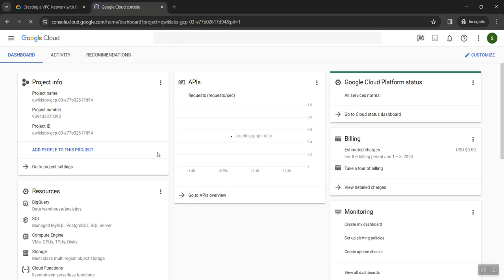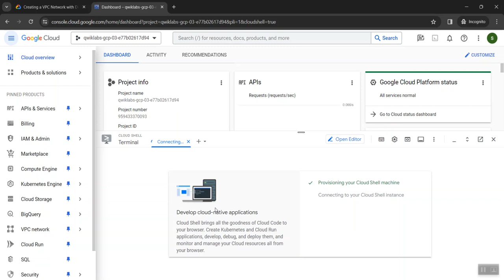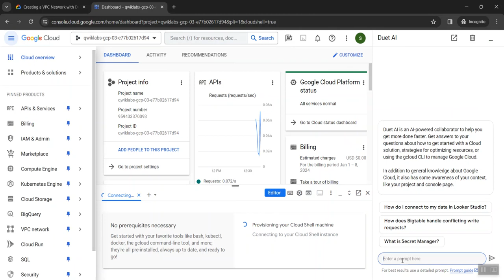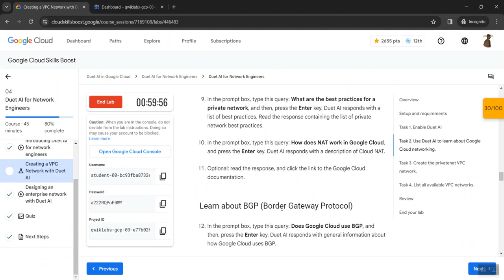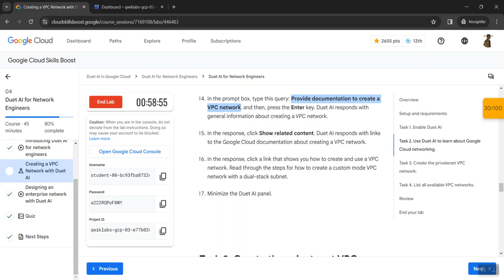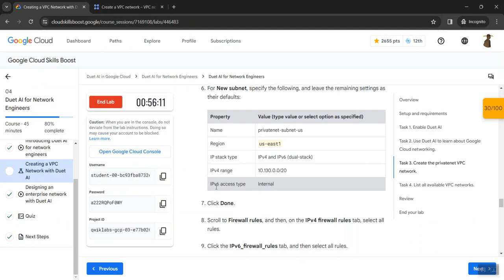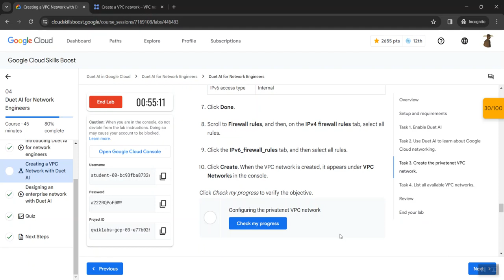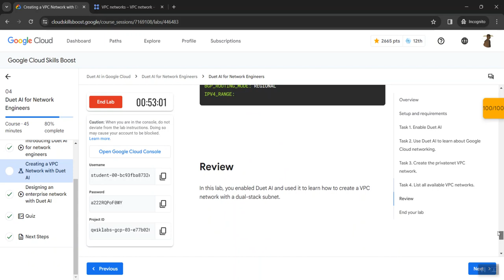Creating a VPC Network with Duet AI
Duet AI for Google Cloud is an always-on AI collaborator that provides help to users of all skill levels where they need it. In this lab, you use Duet AI to get information you need to create a VPC network with a dual-stack subnet. You use this information to create the VPC network.

Objectives
In this lab, you learn how to perform the following tasks:

Enable Duet AI.
With help from Duet AI, create a VPC network.
With help from Duet AI, verify that the VPC network was created.